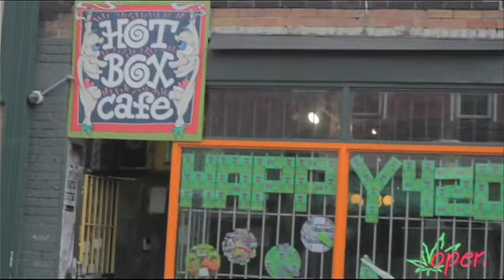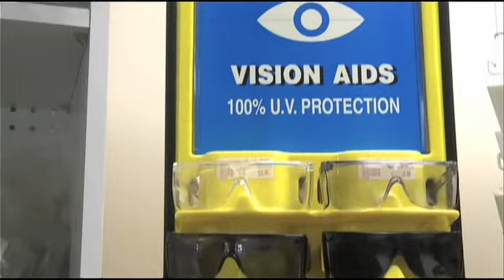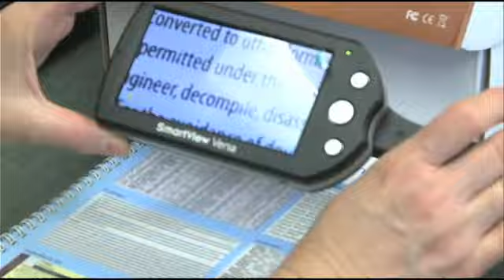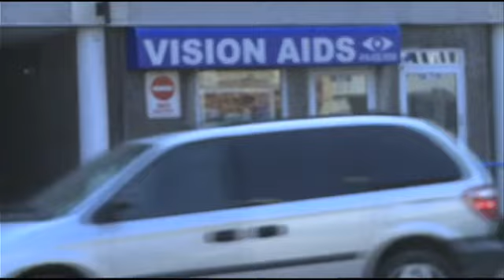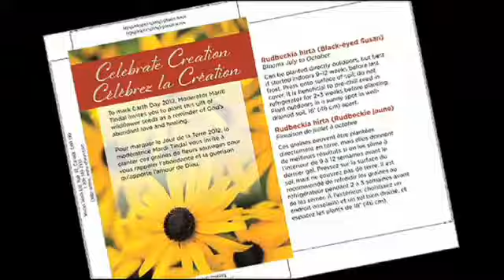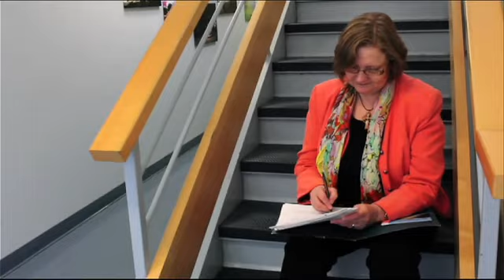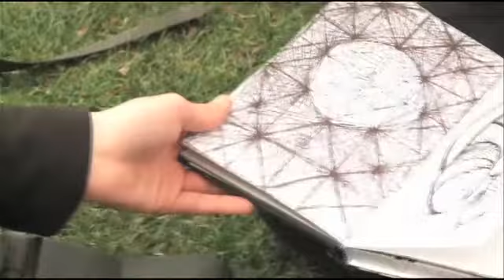The Journal – Thurs., April 26, 2012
The Journal Episode 5 – Thursday, April 26, 2012

On the show:
Hosts | Alex Ferrimen, Kelvin Wong

Director: Jordan Linekar
Technical Director: Eric Terry
Floor Director: Marc Cusi
Cam 1: Zach Murillo
Cam 2: Mark Jones
Cam 3: Eric Reid
Audio: Kimberly Roberts
VTR/Art Dir.: Chris Paddison
Teleprompter: Ellis Berrman
CG/Writer: Evan Crawford
Broadcast Tech: Sylvan Ng

“Hockey”
Steve Fenton

“A Market with Soul”
Mark Jones

“Vision Aid”
Kim Roberts

“United Church”
Irma Duplessis

“Something from Nothing”
Eric Terry

“Auto Show”
Kelvin Wong

“Chris Langenzarde”
Marc Cusi

Chris Paddison